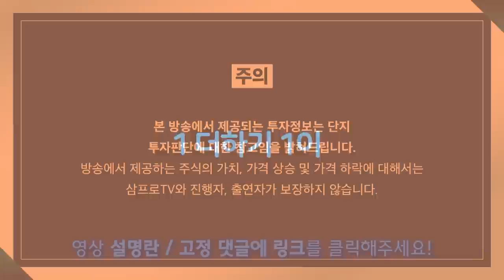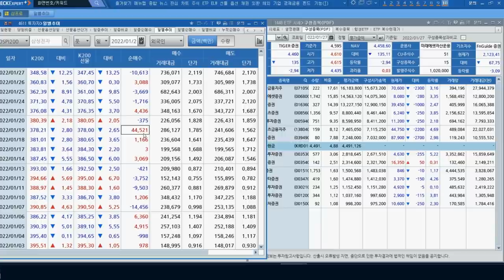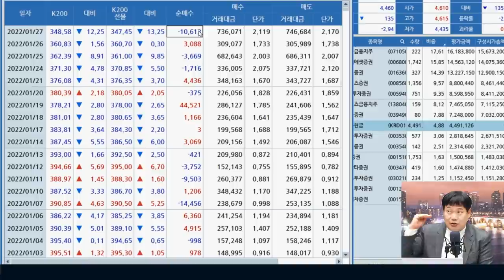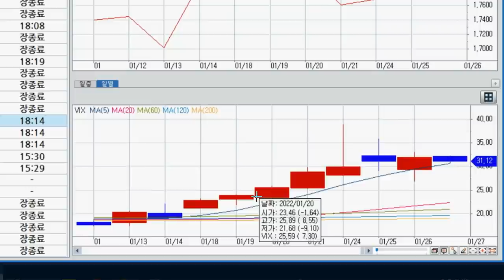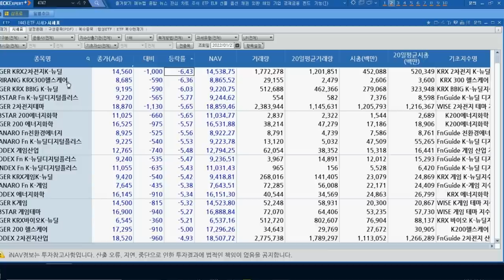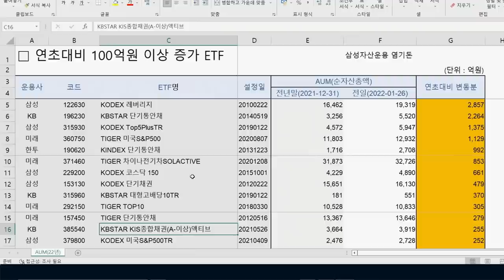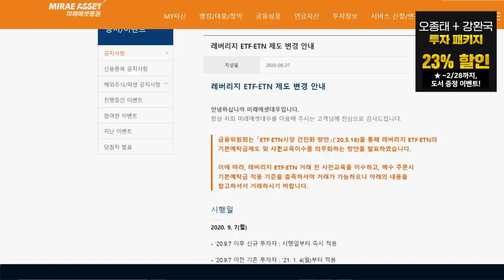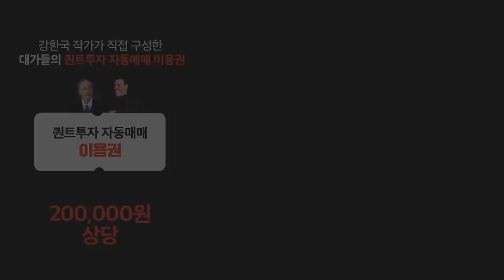[ETF마켓워치] 하락장에도 시총이 늘어난 ETF는? f. 삼성자산운용 최창규 본부장